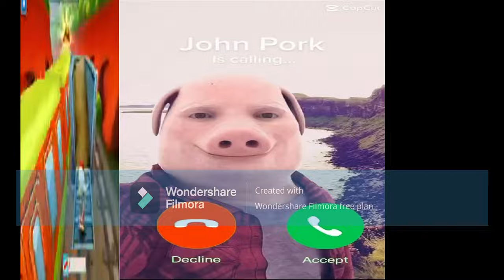SKIBIDI GYATT SIGMA SENT TO OHIO BY GOONER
SKIBIDI GYATT RIZZ